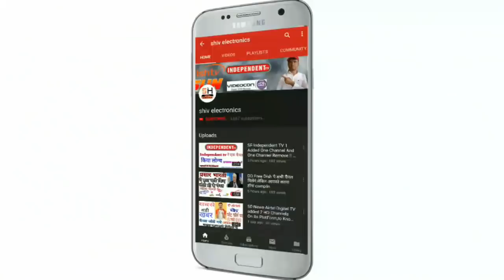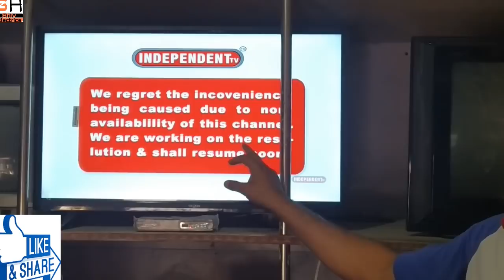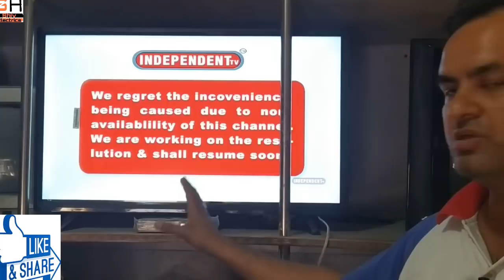Independent# TV आज शाम तक क्या सुरु होंगे स्टार के चैंनल | स्टार के चैंनल W.e.f. 22th april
frends independent tv me star ke chennal jo bandh hi vo aaj ya kal saam tak suru hone ki sambhavna hi,to puri jankari is video me diya hit,dosto last tak is video ko dekhe or chennal par nye aaye hi to chennal ko subscribe kare or like kare dhnywaad.